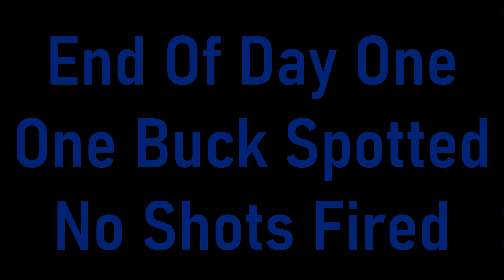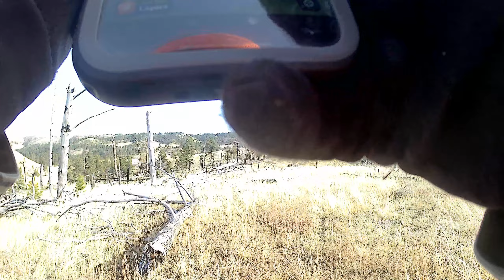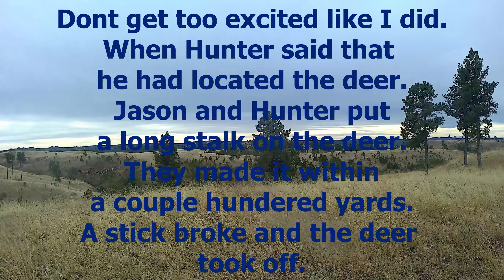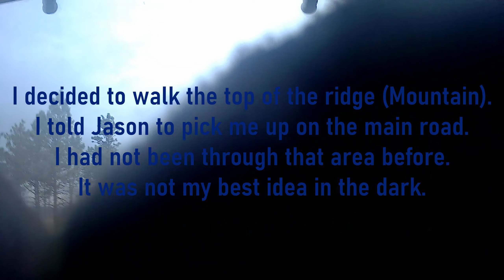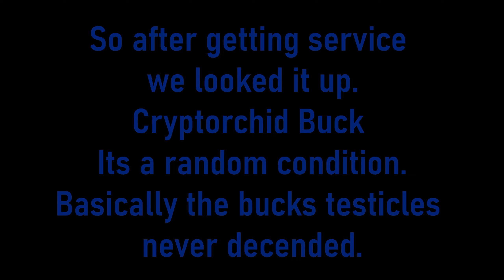A Week of Mule Deer in Montana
My first hunting trip out west. Montana for Mule Deer it is. We had lots of action, and the trip was amazing. A huge Thank You goes out to my brother-in-law Jason, my nephew Hunter, and my wife Jen.